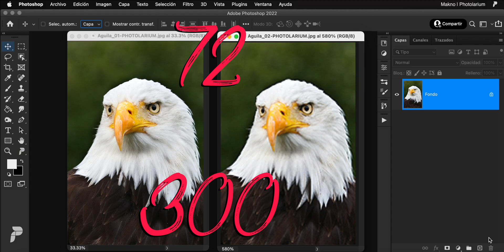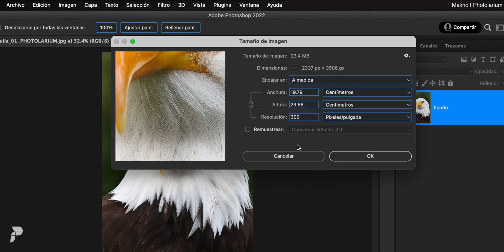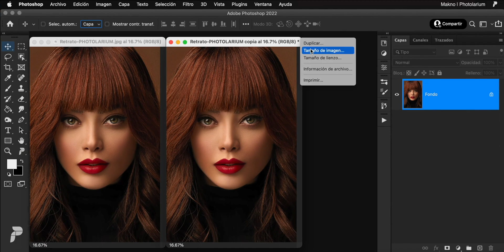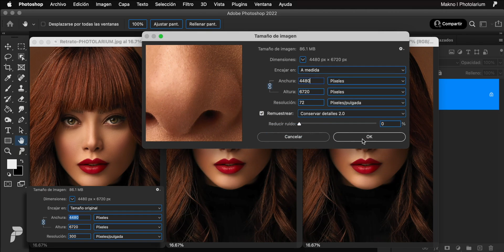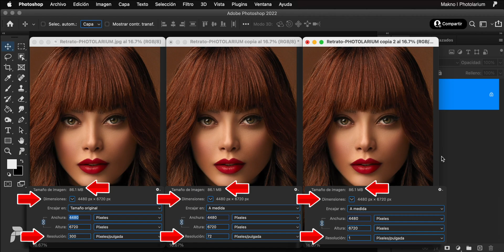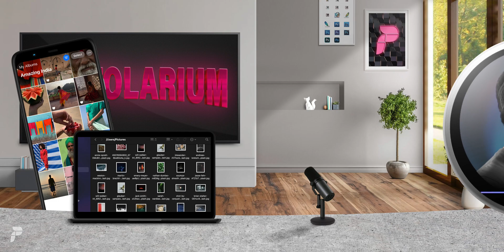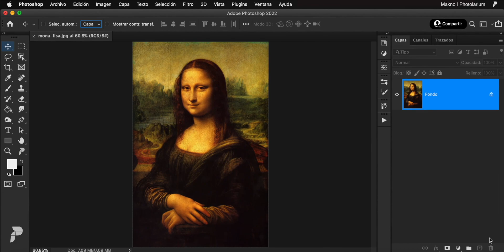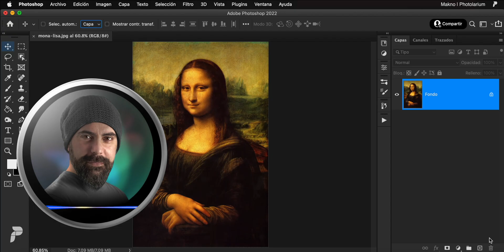La MENTIRA de la RESOLUCION en PHOTOSHOP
Sabes que 72 ppp es Baja Calidad y Sabes que 3000 ppp es Alta.
TE HAN MENTIDO? Te explico lo que CREES que SABES y  por que NO ES ASI.

✅ PARA DESCARGAR EL CONTENIDO DEL VIDEO,  ENTRA AHORA en mi CANAL de TELEGRAM👇🏻